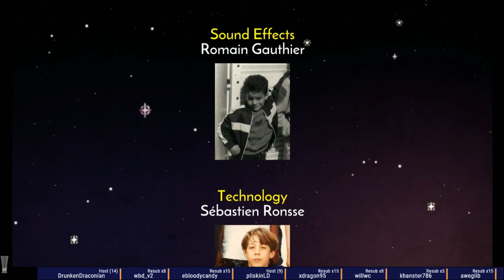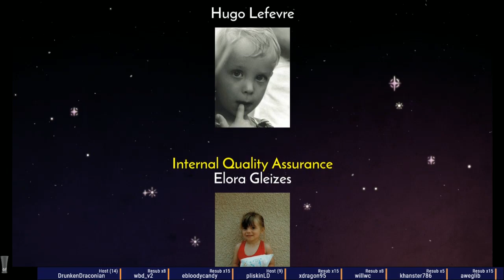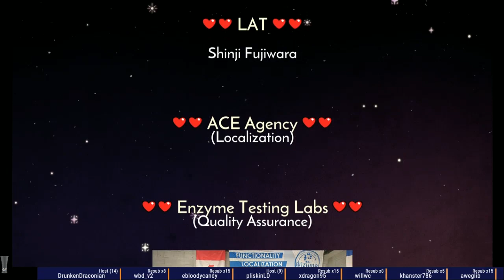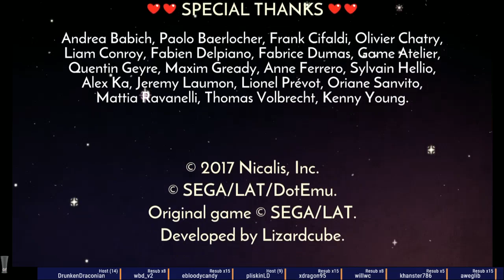Wonder Boy - The Dragons Trap - Normal Blind 3-38-xx in 3 Segments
Fun game.  Will probably try to get an casual speedrun up soon